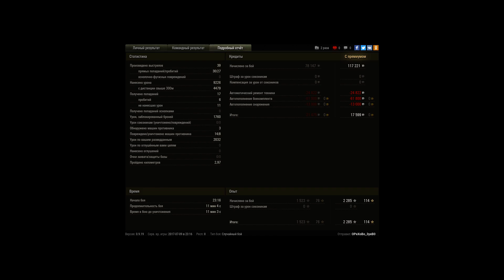М48 Patton Малиновка Уничтожена